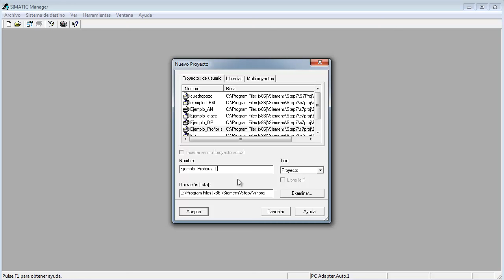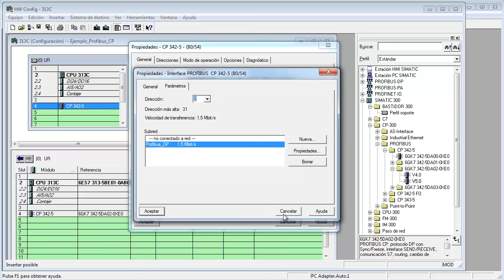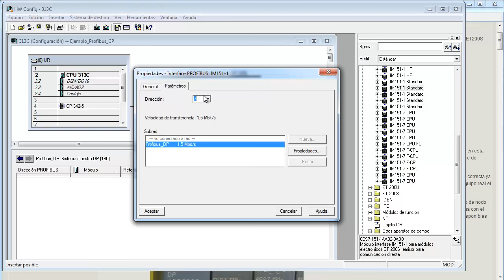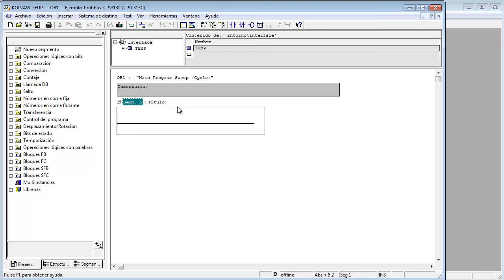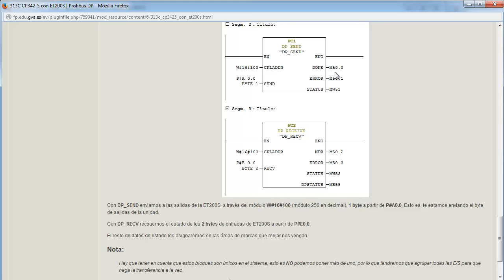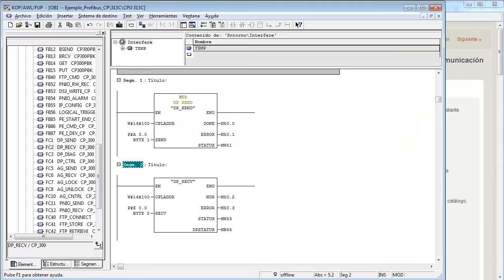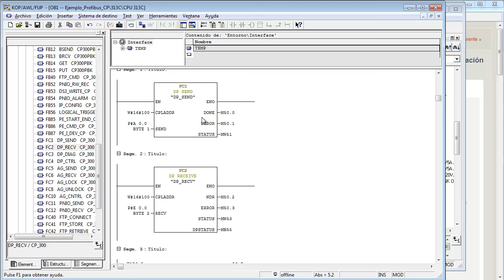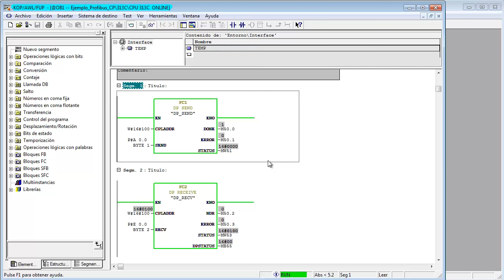Configuración de Siemens Profibus DP con módulo CP 342-5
Configuración de un PLC Siemens S7 313C con módulo de comunicación CP342-5, como maestro de una red Profibus, con esclavo ET200S